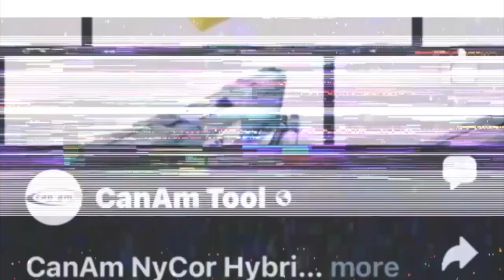Jason Marshall Video Teaser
Jason is a fantastic guy.  For only having been in business a short while he's built up his business to 20 employees and shows no sign of stopping.  He's dabbling in real estate and fully understands what it means to be an entrepreneur.  He runs the Facebook group Remodelers Worldwide which is fantastic and will be getting married soon.  We talk about all that and more on the 47th episode of The Drywall Podcast.  I hope you enjoy it!